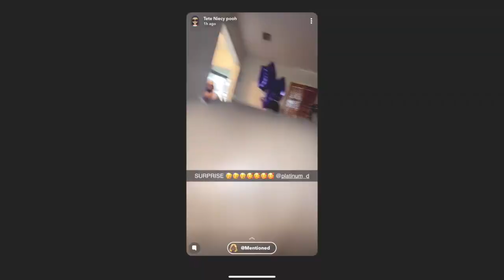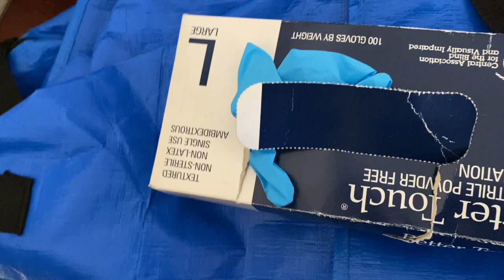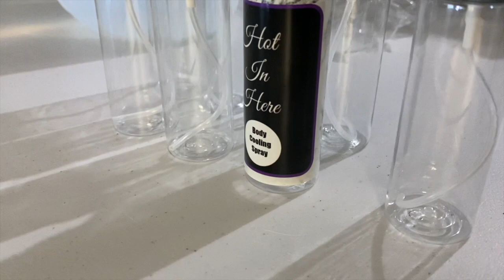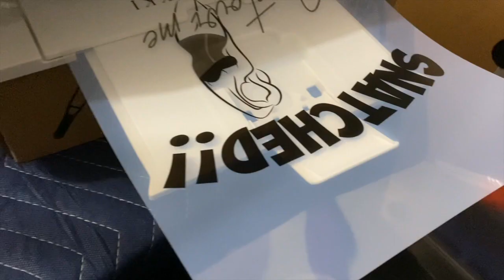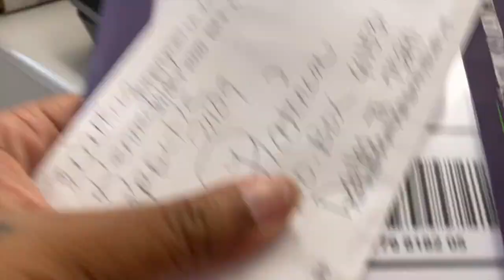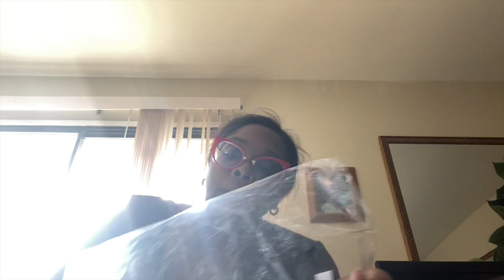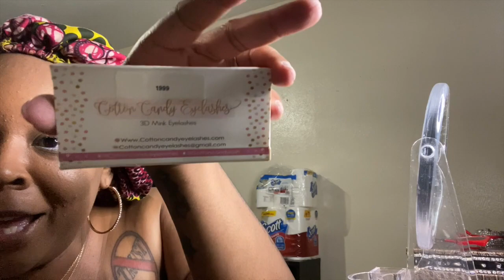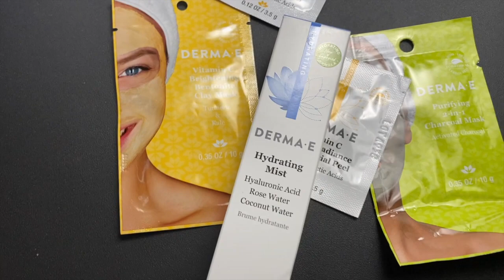~VLOG~ LIFE WITH NIKKI| STAYED OUT ALL NIGHT? CAUGHT EATING WITH A MAN| $10K BUSINESS LOST| SURPRISE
Hey Plat Brats... thanks for tuning in this week

Pixi vitamin C/ Lemon line

Metal Straw/Amazon

J. Marie Beauty/Platinum Lip Glosses

Derma E

Catch up on the other latest weekly vlogs here:
~VLOG~ LIFE WITH NIKKI! 10 YR ANNIVERSARY WORKING| I DON'T HATE HER|YA'LL DOING TO MUCH AGAIN!

~VLOG~ LIFE WITH NIKKI! MY SON FINE FINE|BDAY PREP| 1ST SWIMSUIT TRY ON SINCE WEIGHT LOSS| WORK W/ME

~VLOG~ LIFE WITH NIKKI/ I WAS HACKED/I'M UNDER ATTACK! 50LB WEIGHT LOSS SECRET| SMALL BUSINESS HACK

Video Equipment***

Code: PLATINUMD

CODE: Platinum15